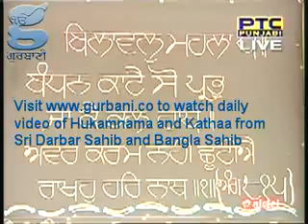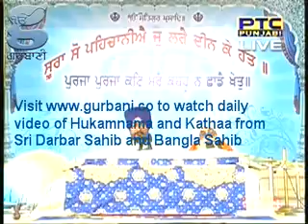Daily Katha from Sri Darbar Sahib Amritsar 14 Jul 2015 Pt 2